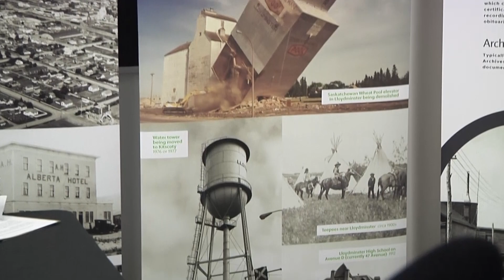Lloydminster Museum & Archives unveiled a new research room named in honour of a contributor